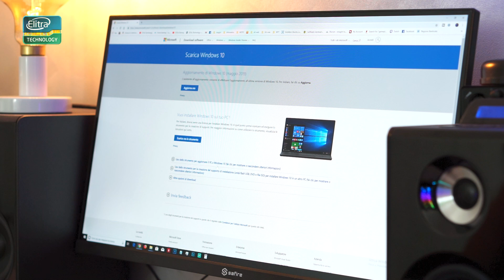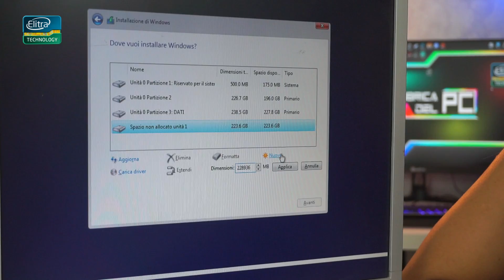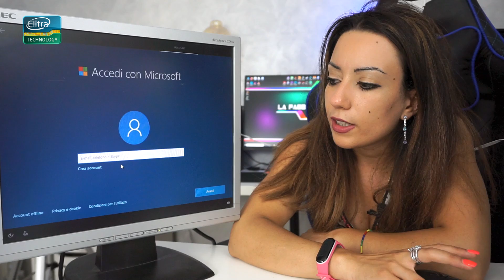Come installare Windows 10 | Guida passo passo!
Ecco la guida che avete richiesto in tanti, spiegato passo passo dalla nostra Stefania.
Come installare Windows10 su un PC!

📌 Hai bisogno di un PC e vuoi un consiglio?

⭕ Acquista su amazon da questo link per sostenere il canale gratuitamente

⭕ Amazon Prime

⭕Amazon Music (prova gratuita 30gg)

⭕Amazon Prime Video (prova gratuita 30gg)

⭕Vuoi vendere su Amazon?

⬛ Il mio PC

MUSICA ⭕ Ringrazio Alessio Brancucci per avermi fornito la musica utilizzata in questo video, se avete bisogno di info